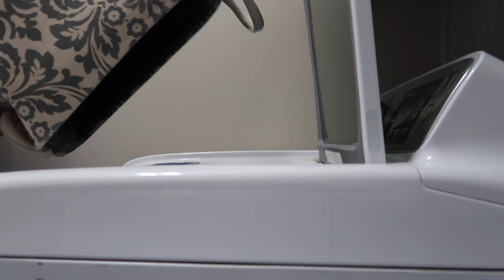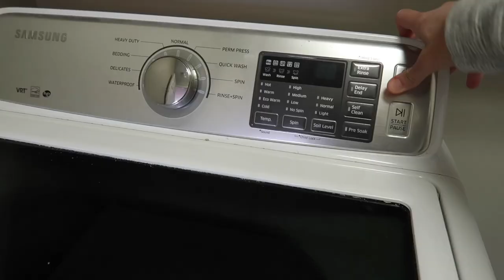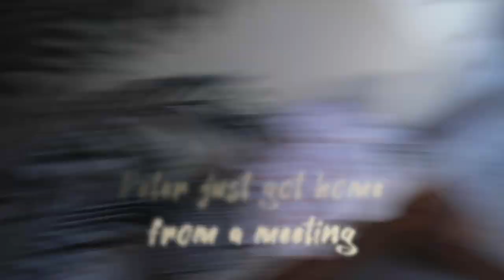Newborn Cloth Diaper Routine | Day in the Life!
[Vlog 1.12.22] - A day in the life, doin' laundry, cloth diapers and surprise package unboxing!